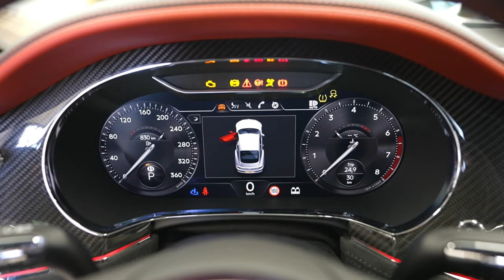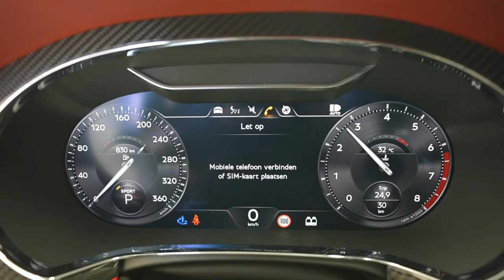Bentley Continental GT 2022 | TREND CARS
From ancient times in Britain, among the offspring of wealthy aristocratic families, there was a tradition to make large tours of continental Europe. Over time, a special class of cars, the Gran Turismo, was created for this purpose, combining dynamics and comfort, and able to easily overcome even the longest distances at high speed. The two-door Bentley Contitnental, which appeared at the beginning of the 21st century, updated the idea of ​​​​Gran Turismo, bringing it to a new, modern technical level.
The Continental GT, introduced in 2003, was the first car to be developed from scratch after Bentley became part of the Wolkswagen concern. The coupe and convertible were equipped with a W-shaped twelve-cylinder engine and demonstrated outstanding speed, power and comfort. Even faster Speed ​​models followed, and in 2009 came the Continental Supersports, an extreme car that made for a thrilling driving experience.
In 2010, the Continental GT was redesigned, and now offered with a V-shaped eight-cylinder engine, along with the W12 engine. Both engines have become more efficient due to the use of new technical solutions, such as deactivating part of the cylinders. This made it possible to increase fuel efficiency, reduce harmful emissions, all this without compromising the dynamics of the car, which, if necessary, gave out all its power.
a completely new body, a competent combination of various materials in which it was possible to reduce weight, while maintaining rigidity and strength. All of the vehicle's exterior panels are made from a special hot-formed aluminum, and a specially shaped plastic trunk lid conceals all the antennas.